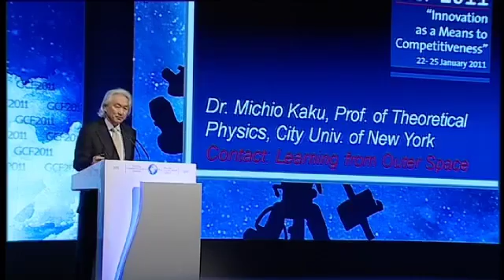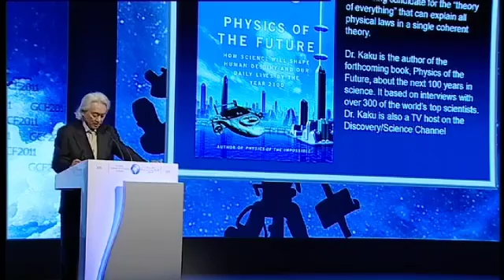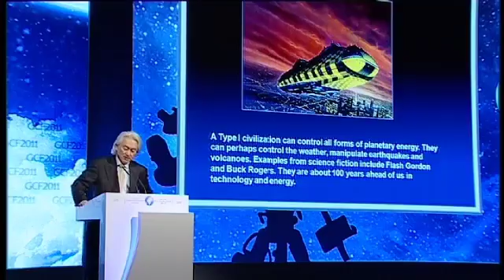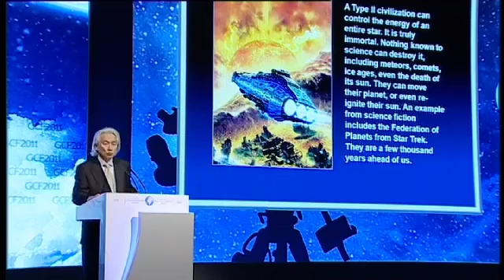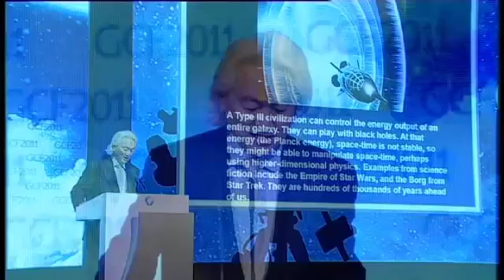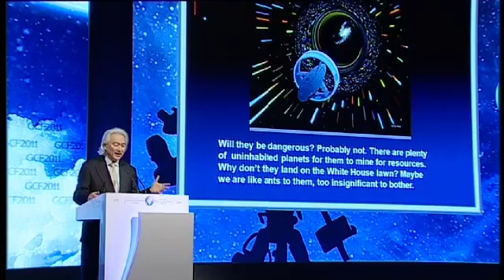Michio Kaku, Contact Learning from Outer Space , GCF 2011 - 01-23.f4v